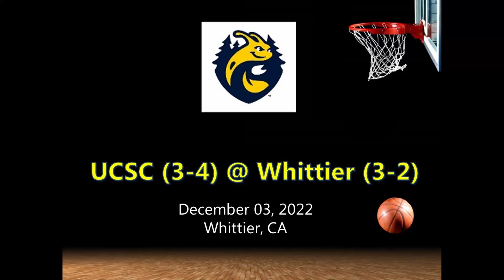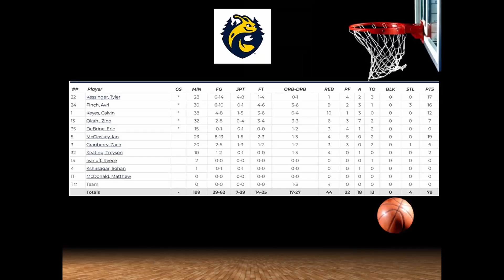UCSC @Whittier Men's Basketball (12/03/22)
UCSC Men's Basketball 2022/23 Highlights